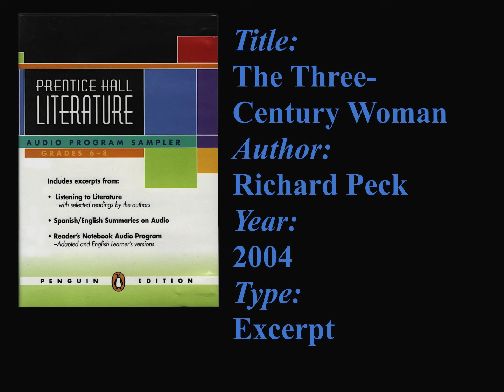Prentice Hall Audio Sampler: The Three-Century Woman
This excerpt from The Three-Century Woman, as read by author Richard Peck, is on track 6 of the 2004 Prentice Hall Audio Sampler.